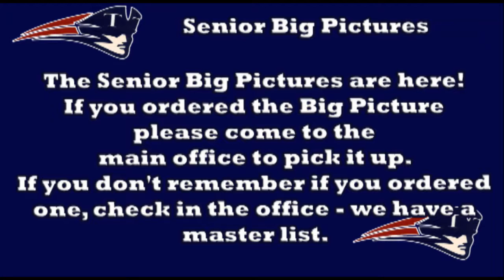PT AM News Tuesday 1029